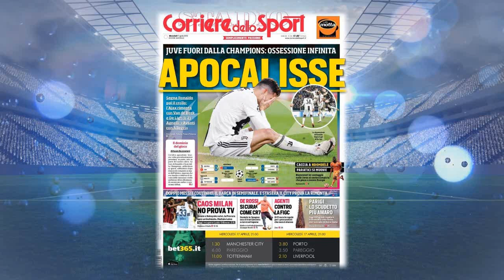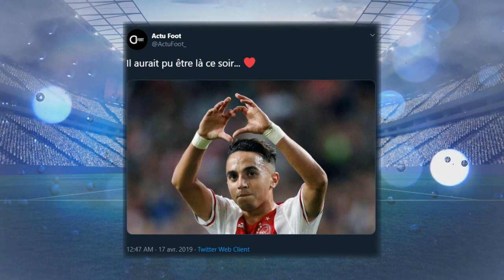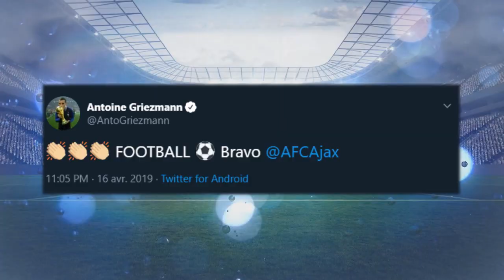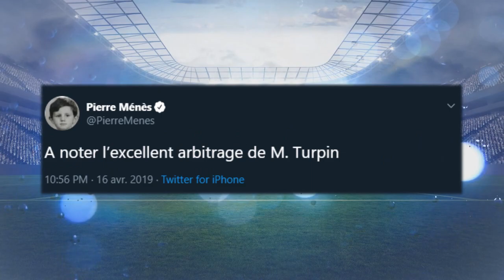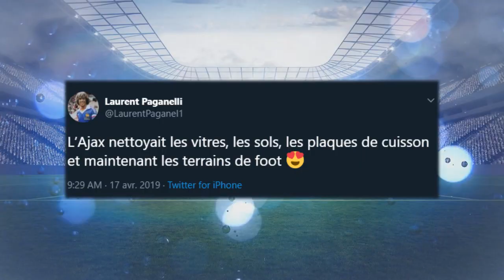LES ÉNORMES RÉACTIONS JUVENTUS AJAX (1-2) : L'AJAX EN DEMI !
LES REACTIONS JUVE VS AJAX !! RESUME, GRIEZMANN, RONALDO, ... ! - FOOTBALL 2019 !

Salut à tous ! On se retrouve aujourd'hui pour une nouvelle vidéo avec le retour des "LES ENORMES REACTIONS.." à l'occasion de JUVENTUS 1-2 AJAX !
Griezmann, Ronaldo, Puyol, Supporters, Drake, Menes...

(FR/Français)